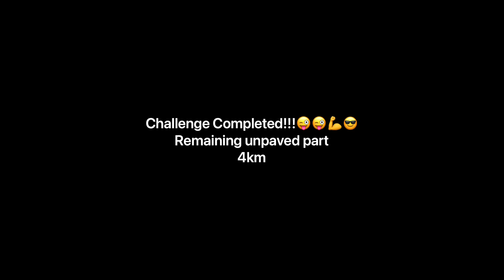Versys 650 offroad challenge Aningalan to Igtuble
Aningalan -igtuble